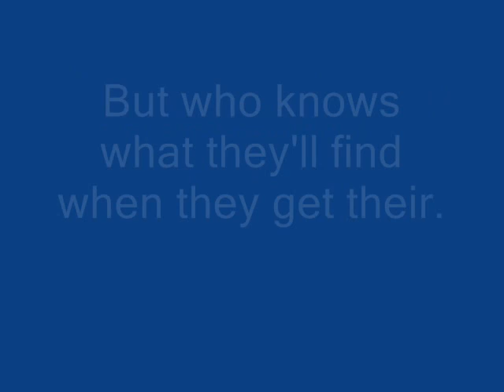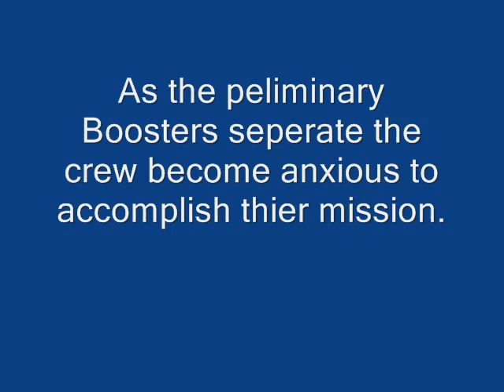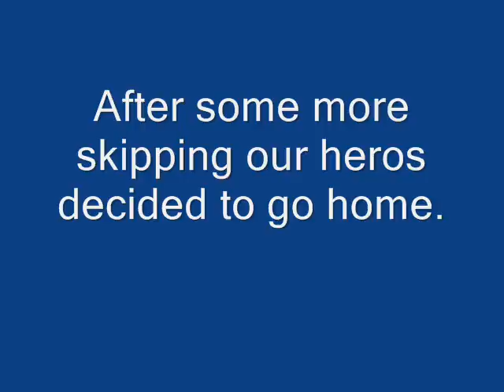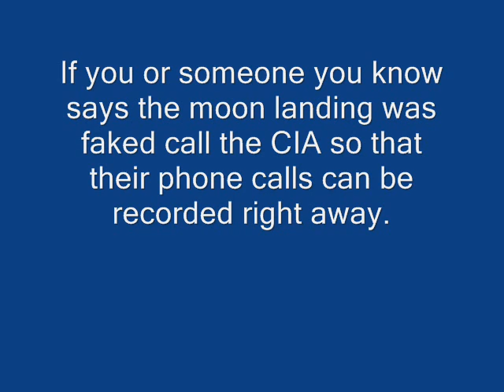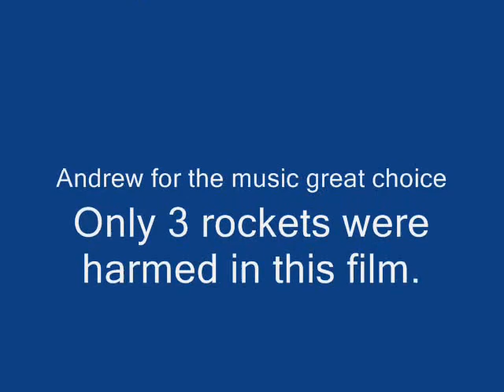The Lunar Module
a social studies project